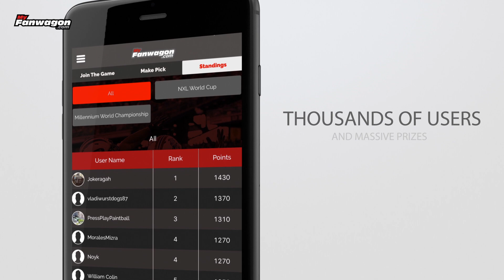Fantasy Paintball and PAINTBALL STATS!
Paintball stats are back!

Tune in to the GOSPORTS.COM Webcast to see the new Myfanwagon Stats engine powering all the NXL paintball Stats! Kill count, Points played, KP Ratio and more! Join the fans and play Fantasy Paintball, or sit back and watch the kills rack up!

Prizes so far include the new DLX Shocker, Empire Vanquish, GI Sportz Grillz and so much more to come!

Want to help support fantasy and stats? - Hit us up! We would love to talk!